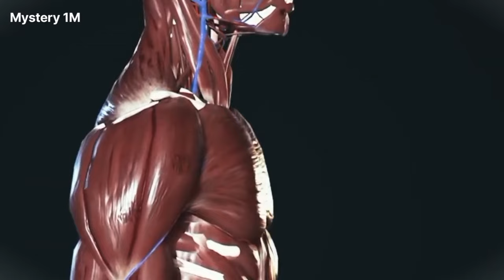Duniya Ke 10 Sabse Khatarnak Saamp | Duniya Ke 10 Sabse Khatarnak Aur Bade Saamp | Jaharile Saamp